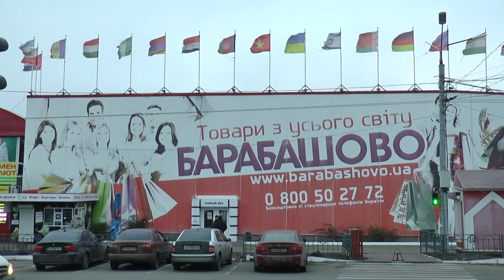Фельдман зустрівся з підприємцями "Барабашово"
Із підприємцями торговельного центру "Барабашово" зустрівся нардеп Олександр Фельдман. Вони обговорили проблемні питання. Підприємці заявляють про провокації з боку міської влади. Що ще обговорювали.